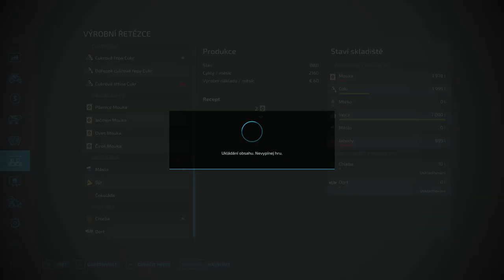A budou z nás milionáři🤑 | Farming Simulator 22 | #21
Sociální sítě:
Technika:
🖥️Monitor: LG monitor 4K 3840 × 2160,60Hz
⌨️Klávesnice: Logitech G213
🖱️Myš: YENKEE YMS 3500BK SAMURAI černá
🎧Sluchátka: SteelSeries Arctis Nova 1 Black
🎙️Mikrofon: MAONO PD200X Black